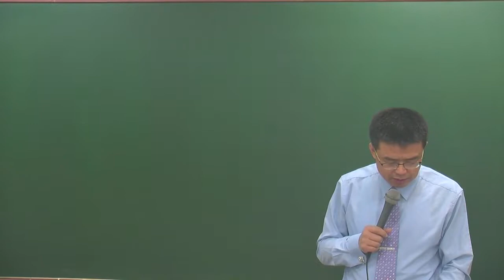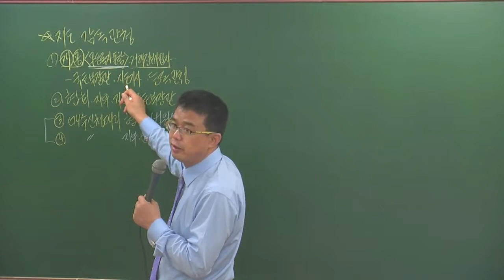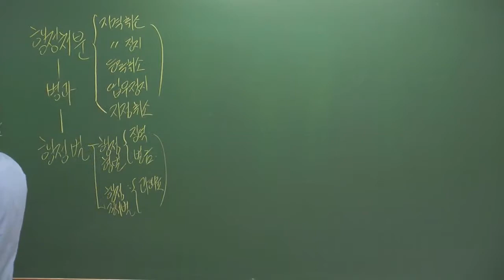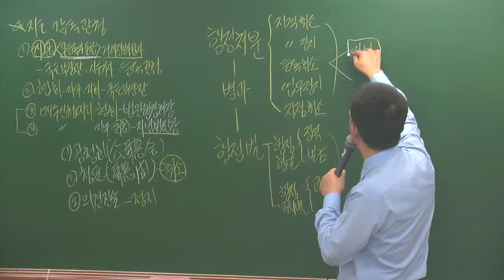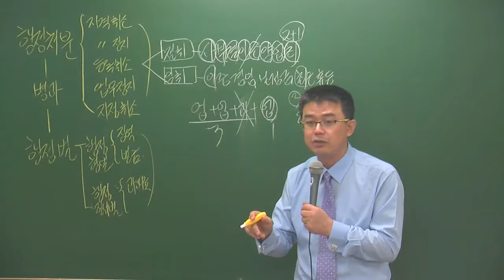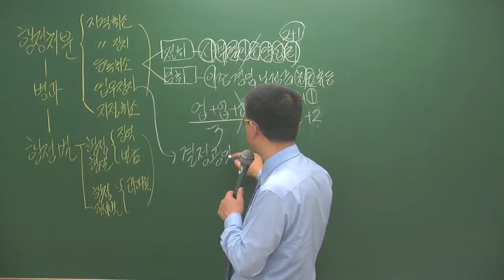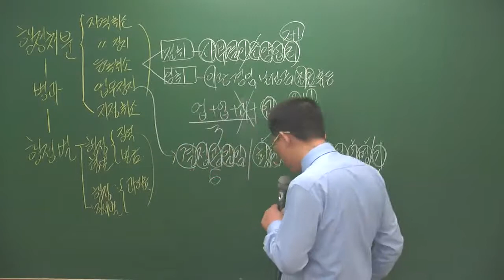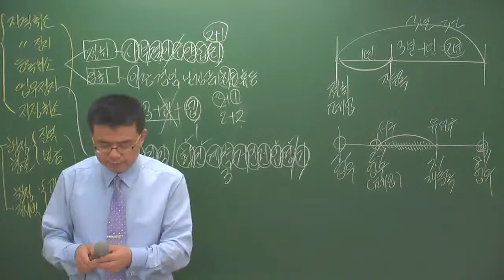중개사법1-17